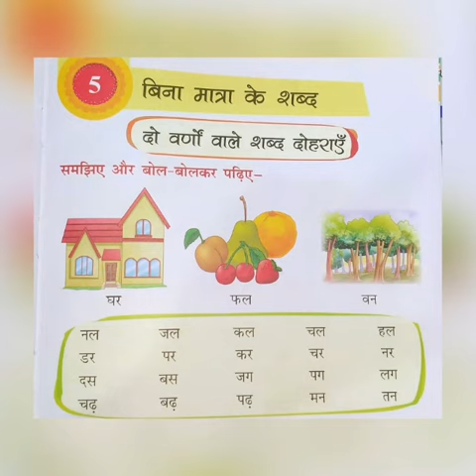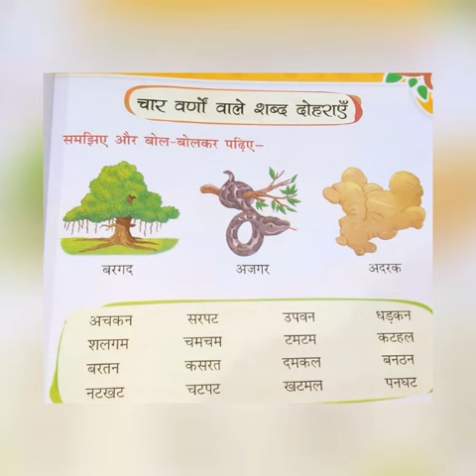Hindi Grade 1 Chapter 5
Video from GGGS